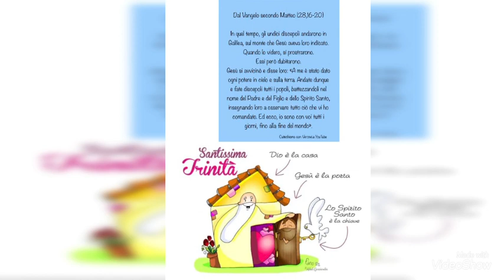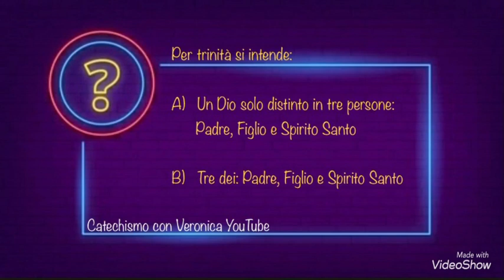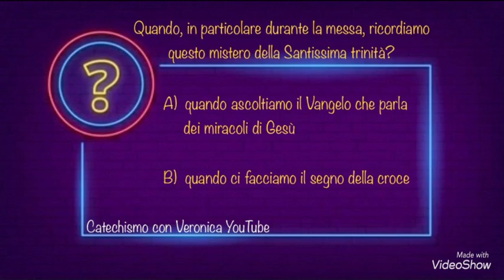Vangelo Trinità 30 maggio 2021 con Schede e quiz 🤩